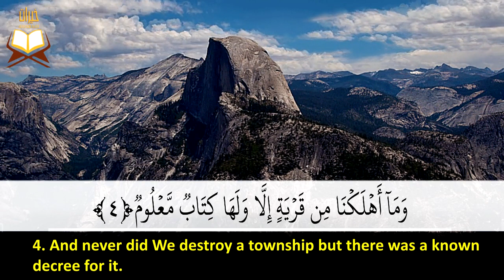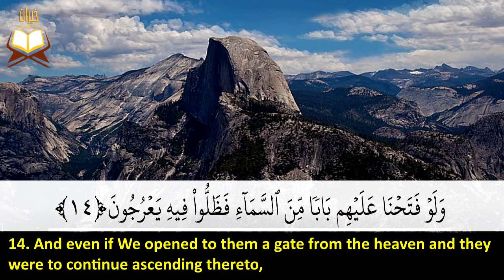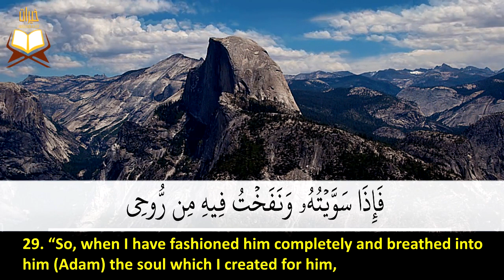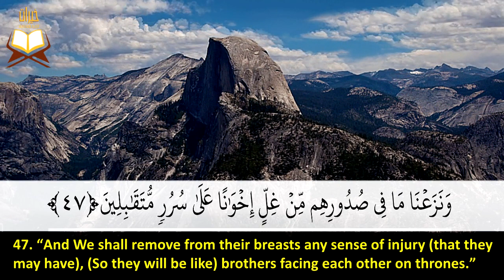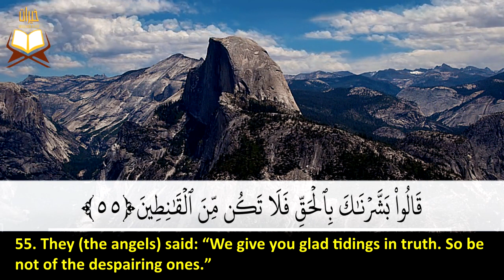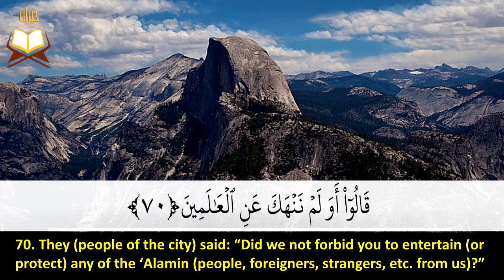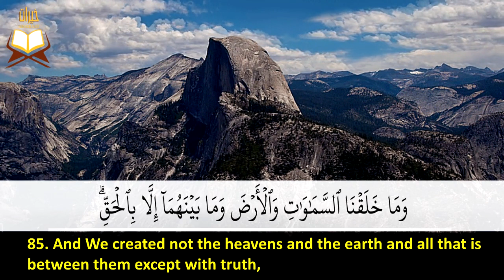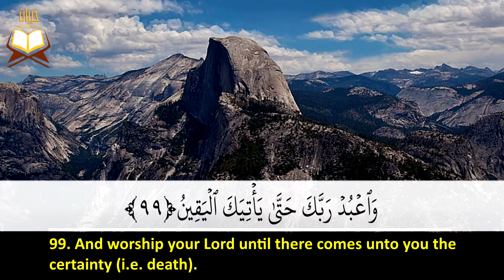015: Surat Al-Hijr | Sheikh Nasser Al-Qatami | سورة الحجر | القارئ الشيخ: ناصر القطامى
015: Surah Al-Hijr (The Rocky Tract) | Qari (Reciter): Nasser Alqatami
This surah has 99 Ayah.

                                                        سورة الحجر (برواية حفص عن عاصم) | بصوت القارئ الشيخ: ناصر القطامى
ــــــــــــــــــــــــــــــــــــــــــــــــــــــــــــــــــــــــــــــــــــــــــــــــــــــــــــــــــــــــــــــــــــــــــــــــــــــــــــــــــــــــــــــــــــــــــــ

ــــــــــــــــــــــــــــــــــــــــــــــــــــــــــــــــــــــــــــــــــــــــــــــــــــــــــــــــــــــــــــــــــــــــــــــــــــــــــــــــــــــــــــــــــــــــــــ
The Holy Quran
القرآن الكريم
Die Heilige Koran
Le Coran
Часни Кур'ан
Sancti Quran
წმინდა ყურანი
Svētais Korāns
قرآن پاڪ
Սուրբ Ղուրանը
Der heilige Koran
Šventasis Koranas
අල් කුර්ආනය
Müqəddəs Quran
Το Κοράνι
Den Hellege Koran
Korán
પવિત્ર કુરાન
Светиот Куран
Sveti Kuran
Святы Каран
পবিত্র কুরআন
Alkur'ani mai girma
Al-Quran Suci
El sagrado Corán
Časni Kur'an
Ka Kurani Hemolele
വിശുദ്ധ ഖുർആൻ
Quran Suci
Свещения Коран
Quran Tukufu
पवित्र कुरान
Koranen
Қуръон
A Szent Korán
Коран судар
புனித குர்ஆன்
古兰经
Heilagur Kóraninn
သန့်ရှင်းသောကျမ်းတော်မြတ်ကုရ်အာန်
పవిత్ర ఖురాన్
古蘭經
पवित्र कुरान
Kutsal Kuran
Časni Kur'an
An Quran Naofa
Священний Коран
Korán
Il sacro Corano
قرآن مقدس
قرآن کریم
Święty Koran
Quran Suci
Қасиетті Құран
Sfantul Coran
Püha Koraan
Священный Коран
거룩한 꾸란
O le Farani
Al-Qur'an
Qur'anê Pîroz
Quran Engcwele
 ــــــــــــــــــــــــــــــــــــــــــــــــــــــــــــــــــــــــــــــــــــــــــــــــــــــــــــــــــــــــــــــــــــــــــــــــــــــــــــــــــــــــــــــــــــــــــــ